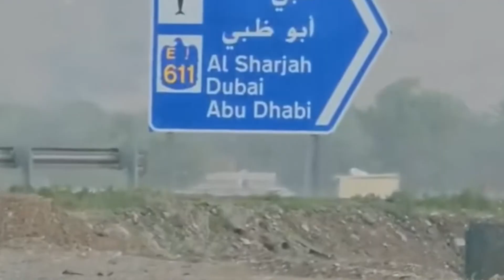Emirates Paralyzed!⚠️ Horrifying Hailstorm, Floods Ravage Emirates!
Natural disaster 2 March 2023:
Horrifying Floods Ravage Emirates ! Massive hailstones and heavy rain were affecting driving conditions in Fujairah, Khor Fakkan and Kalba on Thursday  autumn.  The National Centre of Meteorology reported heavy  downfall over the east seacoast of the Emirates.  Authorities in both emirates have  prompted  drivers to drive with care, leave a safe distance between themselves and the vehicle in  frontal  March  typically features changeable conditions as the downtime season ends and warmer spring months arrive.